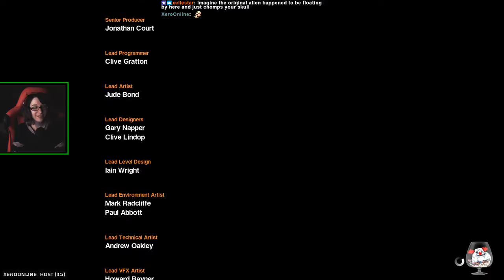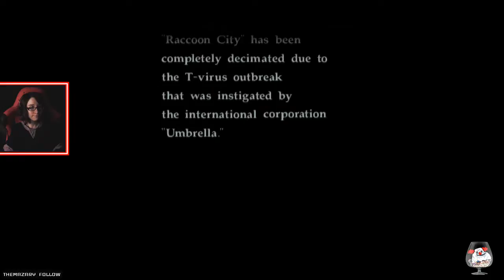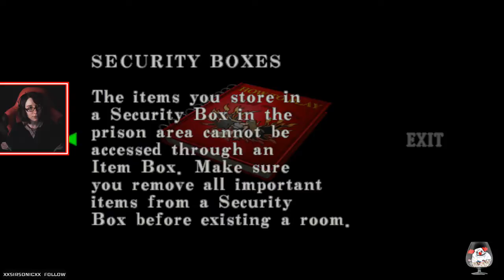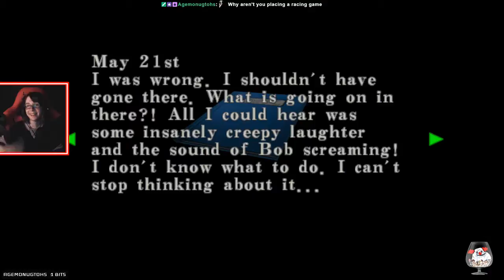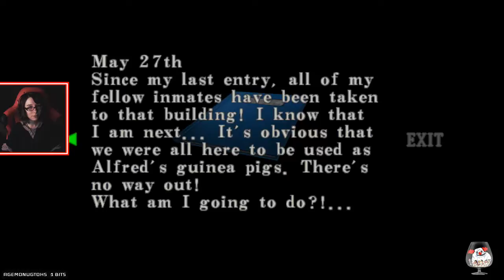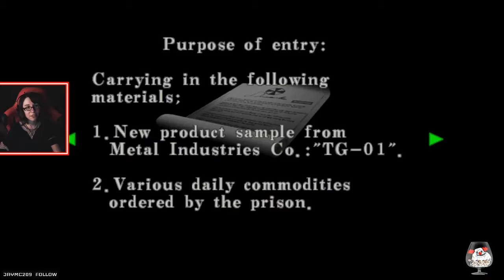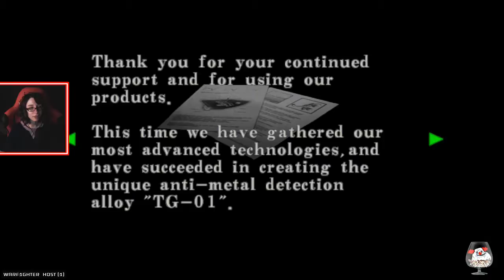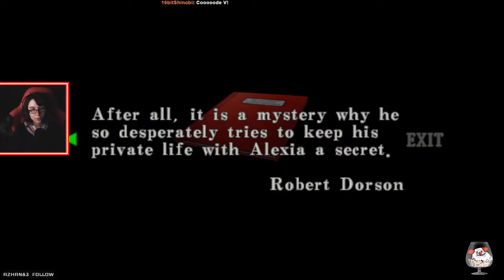Alien: Isolation Twitch Playthrough Part 8 and Resident Evil: Code Veronica Part 1